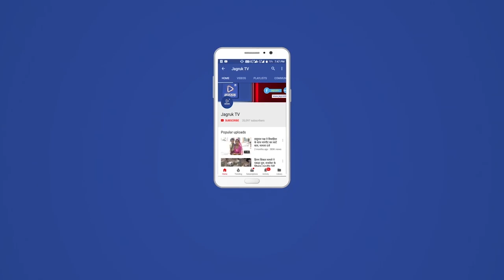साणड़ेराव : चार सम्प्रदाय वैष्णव समाज के सामुहिक विवाह में 21 जोड़े बने हमसफर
चार सम्प्रदाय  वैष्णव समाज सामुहिक विवाह समिति गोड़वाड की और से समाज के सातवें सामुहिक  विवाह में शुक्रवार को प्रचीन तीर्थ स्थल श्री निंबेशवर महादेव मंदिर परिसर में महंत श्री लक्ष्मणदास महाराज नृसिंह द्वारा सेवंत्री की पावन निश्रा में 21।नव युगलों ने वैदिक मंत्रों उच्चारण के बीच अग्नि के समक्ष सात फेरे लेकर परिणय सुत्र में बंधे एवं जीवन भर साथ निभाने का संकल्प लिया।चवरी मण्डप के प्रवेश द्वार पर दुल्हन परिवार की महिलाओ ने मारवाड़ी गीतों के साथ तिलक आरती करते हुए विवाह की रस्मे पूरी की। विवाह समिति के अध्यक्ष पुखराज टीलावत खागडी  की अध्यक्षता में नवदम्पतियों को आशीर्वाद देने के लिए मुख्य अतिथि के रूप में राधा कृष्ण वैष्णव डोरडा जालोर,विशेष अतिथि कालुदास वैष्णव जोधपुर,
भंवर लाल डेंडा,रतनदास  वैष्णव बैंगलोर,जसवंतदास वैष्णव खिंवादी,राजेंद्र  वैष्णव बाली के साथ बड़ी संख्या में समाजबंधु नवदम्पतियों को आशीर्वाद देने के लिए उपस्थित थे।
आयोजन में दिखा अनुशासन

  चार सम्प्रदाय वैष्णव समाज के सामुहिक विवाह समारोह में संस्कारों की गरिमा के साथ विभिन्न व्यवस्थाओं को बनाए रखने के लिए सामुहिक विवाह  समिति की और से प्रवेश पत्र जारी किए गए थे,जो बारातियों-धरातियों के साथ  आयोजनकर्ताओं ने लगा रखें थे।विवाह स्थल पर सुबह सभी बरातो के पंहुचने पर दूल्हे-दुल्हन के सगे-संबंधियों ने एक दुसरे के गले मिलकर आपस में फुलमालाओ के साथ रंग-गुलाल डालकर मिलणी की वही सभी दूल्हों ने एक साथ तलवारों से तोरण मार कर तो भुआओ ने भुआ आरती के साथ दूल्हे की साँस ने दूल्हों के कुंकुम से तिलक कर वदावदने किए।

पुष्प वर्षा के साथ बारातियों का हुआ स्वागत

 विवाह स्थल पर सुबह सभी बरातो के पंहुचाने पर सामुहिक  विवाह समिति के सदस्यों एवं समाज बंधुओं ने फूल बरसा कर सभी समाज बंधुओं का जोरदार उत्साह के साथ स्वागत किया। इसके बाद सभी दूल्हे-दुल्हनो की सामुहिक बंदोली बैणडबाजो व ढोल-थाली के साथ गाजों बाजो के साथ निकली गई।बंदोली में सभी बाराती-धरातियों के साथ युवक-युवतियां मस्ती में नाचते-गाते हुए करीब 7 बजे तोरण द्वारा पर पहुंचे।विवाह स्थल पर दुल्हन परिवार की महिलाएं राजस्थानी लोक गीत गाते हुए सभी दूल्हों का स्वागत किया।उसके बाद पौराणिक परंमपरा व हिन्दू संस्कृति के साथ शादी की रस्मे निभाते हुए अग्नि के समक्ष सात फेरे लेकर  एक-दूसरे ने जीवन भर साथ निभाने की सौगन्ध खाई।

विदाई के दौरान छलके आंसू ।

विवाह समारोह के दौरान शाम 4 बजे करीब दुल्हनो को विदाई देते समय उपस्थित समाज बंधुओं के साथ उनके माता-पिता की आँखों में खुशी के आंसू छलक पड़े।उन्होंने अपनी बेटियों को खुशी-खुशी विदा किया।विवाह स्थल पर बारातियों के साथ अन्य नागरिकों के लिए जगह-जगह पर शीतल पेयजल,विश्राम के लिए छाया,भोजन-प्रसादी सहित अन्य सभी प्रकार की सुविधाएं उपलब्ध की गई थी।

बेटी बचाओ बेटी पढाओ का संकल्प दिलाया।

विवाह समारोह पूरी तरह से नशा मुक्त रखा गया,साथ ही कार्यक्रम में समाज बंधुओं सहित समारोह में शरीक लोगों को जागरूक करने के उद्देश्य से विवाह स्थल पर जगह जगह नशा मुक्ति, बेटी बचाओ बेटी पढाओ,विवाह एक नई जिम्मेदारी,नव दम्पति को जिसे निभाना है सहित समाज   के बैनर तथा प्रदर्शनी लगाई गई।इस समारोह में उपस्थित सभी समाज बंधुओं को एक साथ संत- महात्माओं की और से बेटी बचाओ बेटी पढाओ का संकल्प दिलाया गया।

भामाशाहो के साथ अतिथियों का हुआ बहुमान।

विवाह समारोह के दौरान आयोजित स्वागत समारोह में भामाशाहो के साथ अतिथियों का आयोजन कमेटी की और से कुंकुम से तिलक कर श्री फल देकर राजस्थानी परंमपरा के अनुसार चुनडी साफा पहनाकर फुलमालाओ के साथ जोरदार स्वागत किया गया।